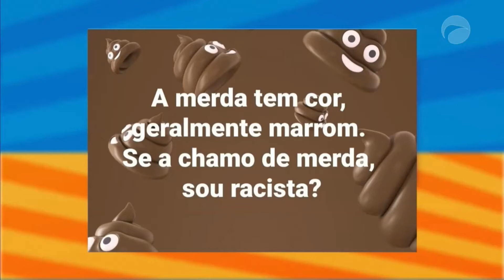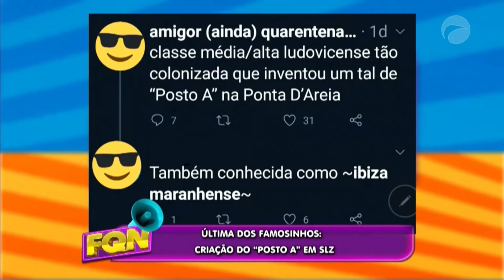Fazemos Qualquer Negócio (09/07/20)